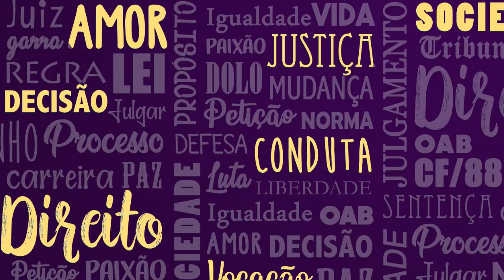O que é a Escola HISTÓRICA do Direito? Quem foi Friedrich Carl von Savigny? Direito e Cultura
⚖️ PRIMEIROS PASSOS NO DIREITO: o método para quem quer aprender o Direito de um jeito simples e objetivo (sem arrancar os cabelos por causa de aulas chatas ou livros confusos).

👩‍⚖️ Leia o livro INTRODUÇÃO AO MUNDO DO DIREITO e aprenda, em uma tarde, aquilo que estudantes de Direito levam 6 meses para saber na faculdade.

Você quer saber o que é a Escola Histórica do Direito? Quer saber quem foi um jurista chamado Friedrich Carl von Savigny?

O que foi a Escola Histórica do Direito? Quem foi Friedrich Carl von Savigny? Qual é a importância de Savigny para o direito? A escola histórica de Friedrich Carl Von Savigny. O que defendia Savigny? Hermenêutica para Savigny. Existe um direito universal e imutável? Qual é a importância da cultura para o Direito? Qual é a influência dos costumes para o Direito? Direito como um produto cultural. O direito é um organismo vivo? A fonte fundamental do direito é o costume do povo? Qual foi a teoria de Savigny?

Vamos falar sobre a Escola Histórica do Direito. Lembra que, em um vídeo anterior, eu expliquei que na Escola do Direito Natural se acreditava que a lei verdadeira é aquela que se origina da natureza humana? Pois bem, a Escola Histórica do Direito se rebelou contra a idéia de que existiria um direito natural, pois, para essa escola, o Direito foi sendo formado de forma gradual pelos costumes de cada sociedade. O direito seria um produto histórico, decorrente da consciência coletiva de cada povo, e que vai sempre sofrendo mudanças conforme a sociedade evolui.  Ele tem a sua origem nos fatos sociais, que seriam os acontecimentos da vida em sociedade, e vai se desenvolvendo de forma espontânea e gradativa, mais ou menos como acontece com a linguaguem.  Assim como a linguagem é formada de forma paulatina, de acordo com as necessidades e usos do povo, e sujeita a transformações progressivas, também é o Direito. Cada povo tem práticas que refletem seus costumes e seus valores e o Direito não poderia ignorar esses fatos. Interessante, não é mesmo? Encaminhe para sua turma no whatsapp. A Escola Histórica surgiu no final do século XVIII e início do século XIX e teve como maior nome Savigny, que defendia que não existe um direito universal e imutável, pois cada povo em cada época tem o seu próprio direito, que reflete a sua cultura e os seus costumes. Para Savigny, o direito é um organismo vivo, uma vez que vai sempre sendo modificado, e a fonte fundamental do direito é o costume do povo. A grande preocupação dessa escola foi afastar a idéia de que existiria um direito relacionado à natureza do homem, e mostrar que a fonte das leis está na vida em sociedade, e que, por isso, o direito está sempre em transformação.

INFORMAÇÕES GERAIS
Esse canal tem como objetivo falar sobre Direito e Técnicas de Estudo. Tudo é mais fácil quando é explicado por uma alma apaixonada. Estou aqui para te ajudar a mandar bem nas provas e nos concursos públicos. Juntos, vamos muito mais longe!

SOBRE A AUTORA
Cíntia Brunelli é formada em Publicidade e Propaganda e em Direito. Recebeu a homenagem de melhor aluna em suas duas formaturas. Obteve média geral 9,5 em Direito. Antes de terminar a faculdade, foi aprovada na OAB e em dois concursos de técnico judiciário (TJ e TRF). É servidora da Justiça Federal e uma eterna estudante.